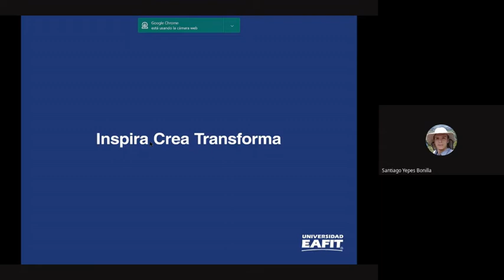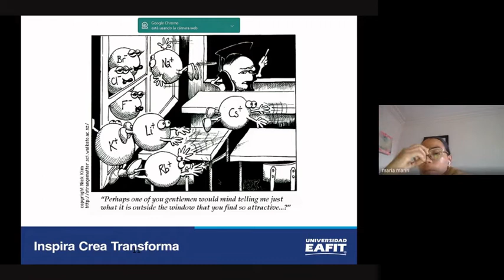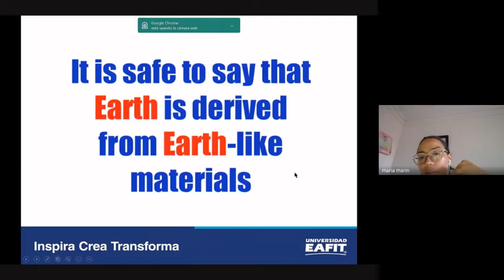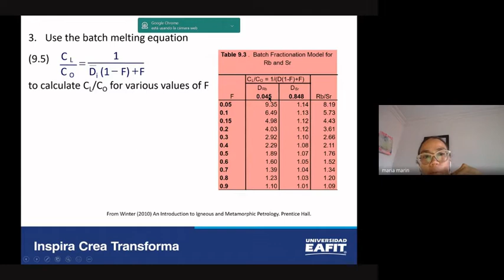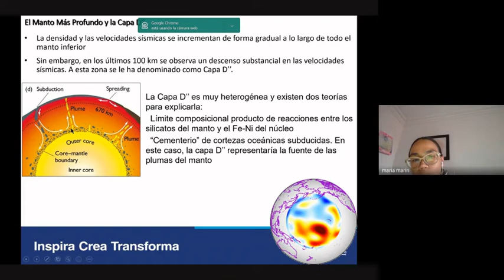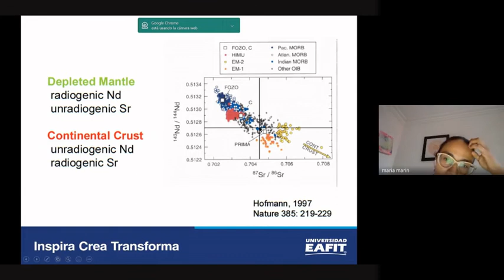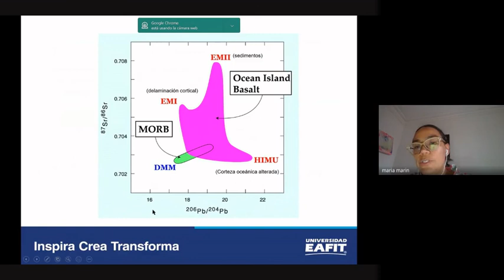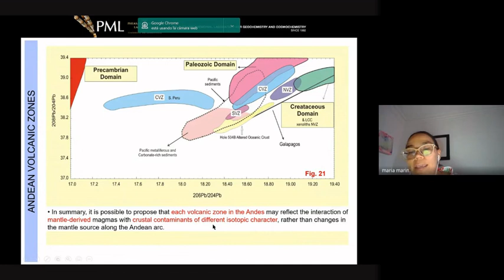The Subduction Factory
Seminario Básico de Geoquímica, para entender mejor la distribución de los elementos traza, tierras raras e isótopos, en los diferentes ambientes tectónicos y la formación de los direrentes reservorios mantélicos.